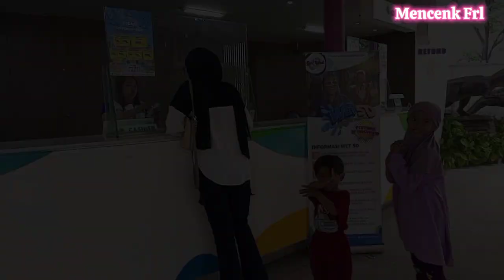BERENANG DI GO WET WATERPARK.GRAND WISATA BEKASI